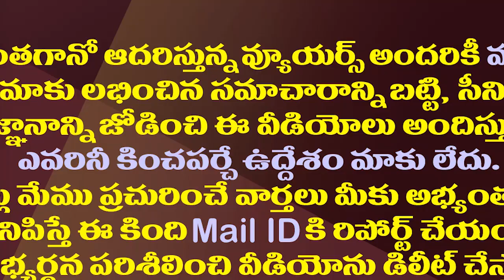భగవంతుడి సాక్షిగా చెబుతున్నా..విజయసాయిరెడ్డి ఎమోషన్| YSRCP MP Vijaya Sai Reddy Emotional Speech